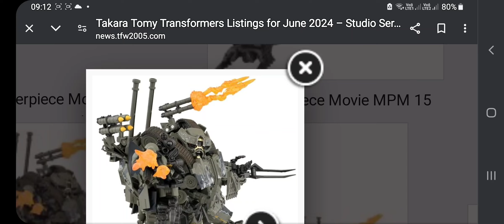8 August 2024